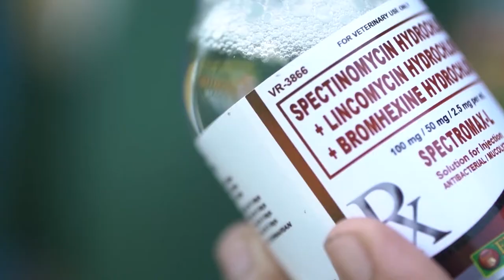Continuation po ng ating FOWL CHOLERA discussion. Ano ano ang ating mga succesful mode of treatment.